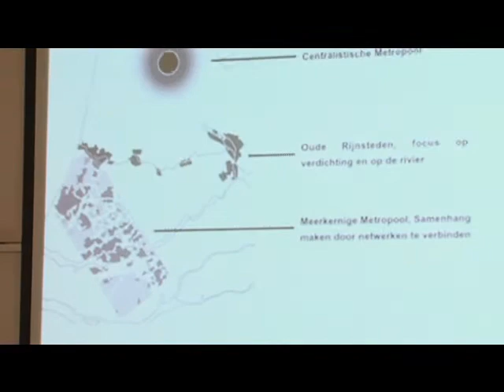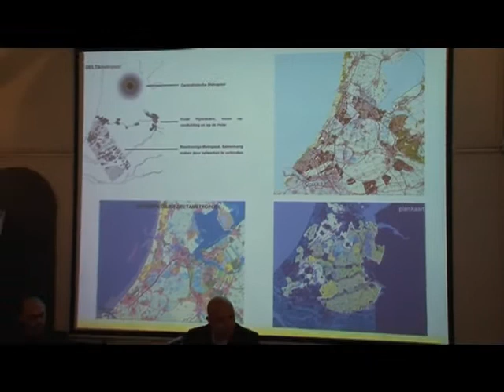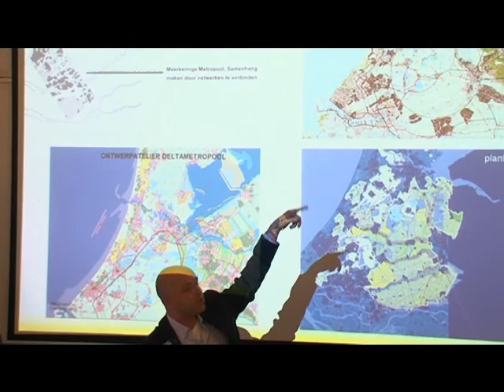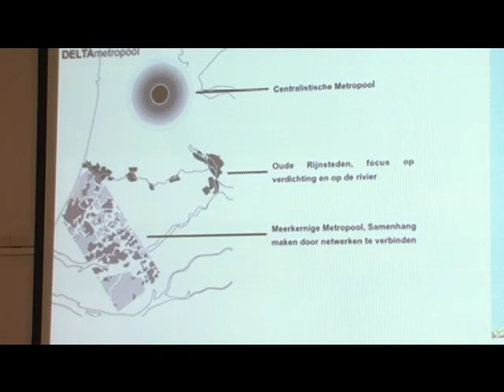7 SILVIO CARTA, STEFANO MILANI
"POSTCARDS FROM THE NETHERLANDS2